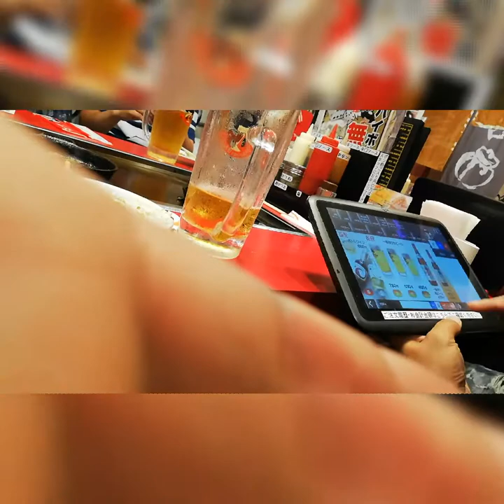RAMDOMPICS SayonaraParty and UniversalStudio Japan.